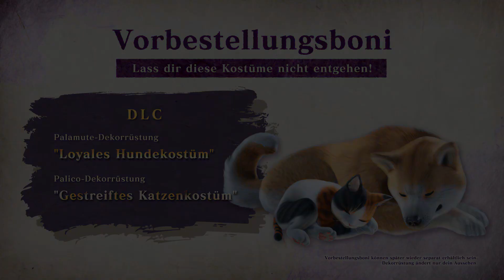Monster Hunter Rise: Sunbreak – Das Geheimnis des Malzeno[MP]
Erforscht die Schatten und stellt euch der blutdurstigen Verkörperung der Dunkelheit, Malzeno, von Angesicht zu Angesicht entgegen!

Bei diesen gefährlichen Jagden seid ihr allerdings nicht allein! Ruft Elgados Ritter des Königlichen Orderns und andere bekannte Gesichter aus Kamura zusammen, damit sie euch bei eurer Reise unterstützen!

Monster Hunter Rise: Sunbreak erscheint am 30. Juni 2022 für Nintendo Switch.

Starte jetzt dein Abenteuer mit Monster Hunter Rise, verfügbar für